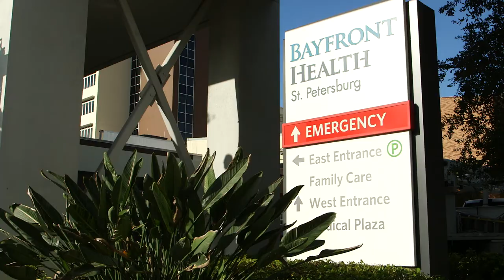Bayfront Health St Petersburg | John Moore, President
This is an introduction to John Moore, the president of Bayfront Health St. Petersburg.